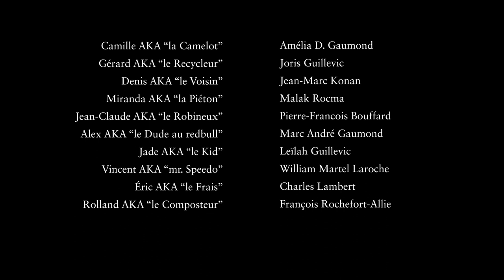Le Recycleur - L'incroyable vertu de Gérard Poitras [Comedy Short Film _Court-Métrage Comédie]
Obsédé par la récupération, Gérard, un banlieusard à la mèche courte, fera la justice dans son quartier. Les pollueurs vont y goûter!

Les productions Garson
présente

un film de William Martel Laroche

Amélia D. Gaumond
Joris Guillevic
Jean-Marc Konan
Malak Rocma
Pierre-Francois Bouffard
Marc André Gaumond
Leïlah Guillevic
William Martel Laroche
Charles Lambert
Francois Rochefort-Allie

Musique

Fastlane
par Alaclair Ensemble (feat Kaytranada)

Respawn
par Hobotek

Generation X
par Punk Rock Opera

Happy Chappy
par Ketsa

Comédie, été 2021